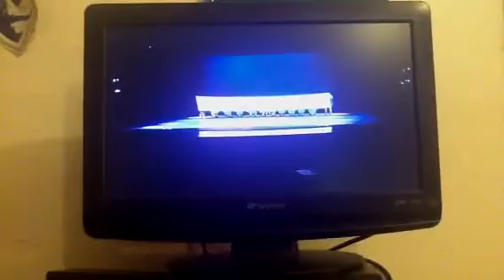Me Dancing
Footloose